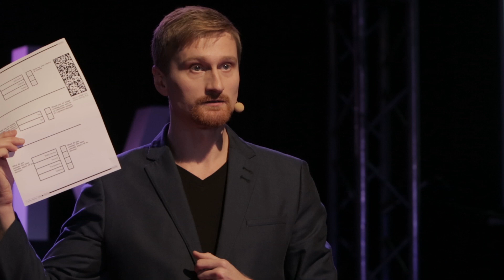Chronology driven by technology | David Bismark | TEDxKyiv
December 13th, 2015. TEDxKyiv 2015: I'mPulse.
David talks about how technology influence on nowadays evolution of the world and chronological processes around us: culture, society and state.

PhD in Verifiable Electronic Voting from the University of Surrey in Guildford, UK (2011), founder and CEO of Swedish book publishing firm «Recito Förlag AB». His research interests include remote electronic voting and its verifiability and transparency. In the summer of 2010 David gave a talk about his research at TED Global in Oxford, UK.